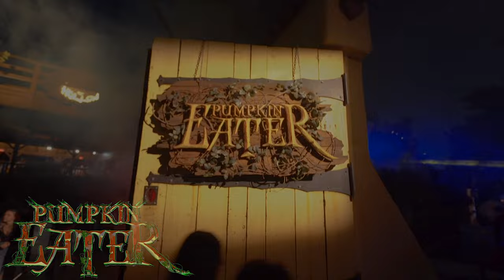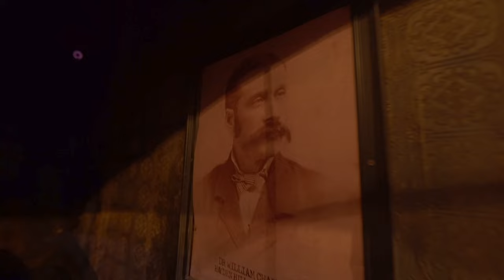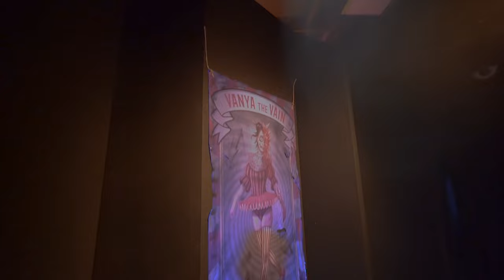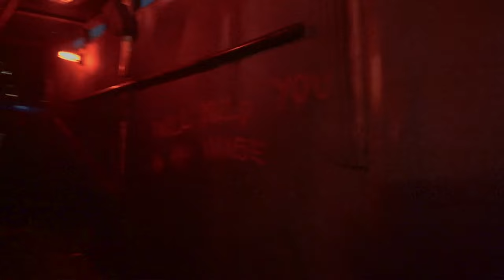ALL Scary Farm Mazes Walkthrough | Knott's Scary Farm 2021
1: Dark Entities - Teleport beyond earth and into a realm where the darkness is absolute. In the depths of space, a lone station faces terror beyond all imagination. An extraterrestrial mutation has invaded the station, and it’s on the prowl for new hosts. The unearthly inhabitants’ force increases as it feeds on its unwilling victims. Escape the dark entities before its deathly force eliminates all living forms aboard the station. There’s nowhere to escape in this scare maze when time is running out!

2: Pumpkin Eater - Survive the wrath of the murderous 7-foot tall creature that haunts the old woods surrounding The Hollow in the haunted trail, Pumpkin Eater. The notorious creature is on the prowl hidden within the dark confines of the haunted town he once terrorized. To escape the sinister Pumpkin Eater’s wrath all that enter must go on a quest through the silent town of victims, face a cave of crawling insects and solve the labyrinth of thorns that blocks the way out.

3: Origins The Curse of Calico - Pierce the veil of time and discover the secret of the evil fog that hangs over Knott’s Scary Farm in Origins: The Curse of Calico. Unearth the sinister paranormal activity that plagues the town as Sarah Marshall is put on trial for her suspected crimes of witchcraft. All will be unveiled when the Green Witch rises up and curses the townsfolk, transforming all who have accused her into a wicked horde of malicious creatures with an eternal quench for the living.

4: Journey through an abandoned carnival ride where cruel carnie folk still linger in the shadows in Dark Ride: Castle of Chaos. The carnival has become a refuge for freaks and carnies. Now those shunned performers have created a dark world of terror which they plan to unleash on those who enter.

5: Paranormal Inc. - The Haunting of Hayden Hill: Paranormal Inc. reopens its doors one final time to those brave enough to uncover a bizarre and supernatural adventure. Guests investigate a haunted hospital where the patients were tortured for decades by deranged doctors and nurses. Demonic spirits of the murdered victims have been detected throughout the mysterious halls of this haunted hospital, while evil medical staff prowl for new patients to torture.

6: The Depths - A heavy fog drapes over an abandoned port village where ancient creatures lurk inside the pitch-black underground caves hidden below the seaside shores. The Nightwatch Mining Crew has mysteriously disappeared and village rumors point to the eerie tunnels the town sits upon. Myths of the terrifying horrors that lurk within the cave have often been whispered but never confirmed.

7: Mesmer Sideshow of the Mind - Within the canvas tent lies the secret of the most potent force in the universe: the human mind. Give in and succumb to the hypnotist Mesmer and his sinister sideshow, as it pries on your hidden fears. Release your inner thoughts and descend into a world of madness, torture, and eerie enlightenment in this haunted maze. There you will uncover the grotesque secrets hidden as you brave through the most terrifying show ever created.

8: Wax Works - Mysterious lights and strange noises have begun to emanate from the eerie abandoned wax museum. The once prominent plastic surgeon, Dr. Augustus Scratch, has been seen tinkering at night and is now ready to show off his beautiful yet terrifying life-like masterpieces of hot molten wax and bloody flesh.